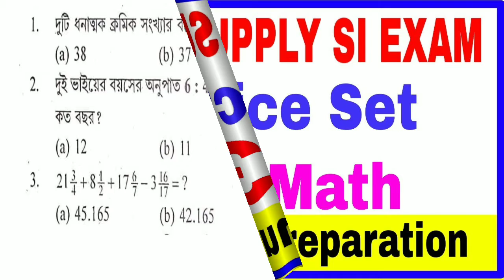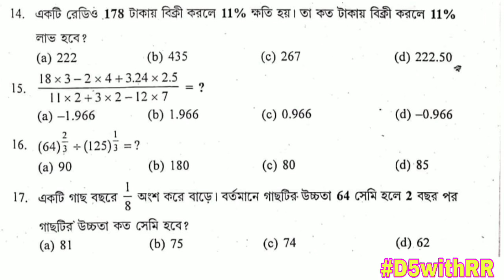PRACTICE SET FOR FOOD & SUPPLY SI EXAM | LAST MINUTE PREPARATION | BY D5withRR | Set-3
WBPSC
Food Si
Food Supply si
PSC
WBPSC
WBCS
RRB
RRB GROUP D
RRB RPF
RRB ALP
ALP
2018
2019
KOLKATA POLICE
BENGAL POLICE